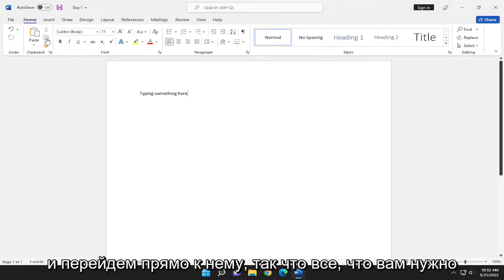Как восстановить несохраненный документ Word？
Как восстановить несохраненный/удаленный автосохраненный документ Word [Учебник]

Формат документов Microsoft Word чрезвычайно популярен и многими пользователями считается стандартом де-факто. Многие запросы документов содержат напоминание об отправке работы в виде файла Microsoft Word в формате DOC или DOCX. Невозможность создавать документы в этом формате определенно может помешать вашей работе.

Есть некоторые функции Microsoft Word, которые делают его более полезным в определенных ситуациях совместной работы, и некоторым пользователям проще работать с ним, чем со страницами. У вас также могут быть файлы Word на вашем Mac, если вы являетесь пользователем Office 365.

восстановить несохраненный текстовый документ после нажатия кнопки «не сохранять»
восстановить несохраненный документ Word из автовосстановления
восстановить несохраненный документ Word в Windows 10
восстановить несохраненные изменения в документе Word

Это руководство применимо к Microsoft Word 2021, 2019, 2013 и 2010 как для устройств Windows (например, Dell, HP, Lenovo, Samsung, Toshiba, Acer, Asus), так и для устройств macOS (MacBook Air, MacBook Pro, MacBook Mini).